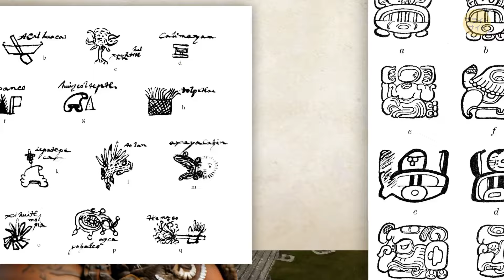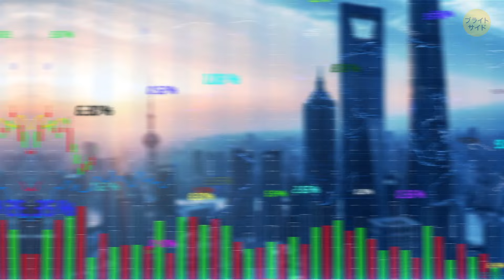アステカ対マヤ：メソアメリカを支配したのはどちらか？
メソアメリカを支配したのはアステカ人かマヤ人か、気になったことはありませんか？初めに登場したのはマヤ人で、紀元前2000年頃からグアテマラやメキシコ南部などに驚くべき都市やピラミッドを建設しました。彼らは天文学に優れ、先進的な文章表記システムを持っていました。アステカ人はその後で登場し、14世紀からメキシコ中央部で強力な帝国を築き、巨大な首都テノチティトランで知られるようになりました。どちらの文明もそれぞれの方法で素晴らしく、異なる時期にメソアメリカの異なる地域を支配しました。